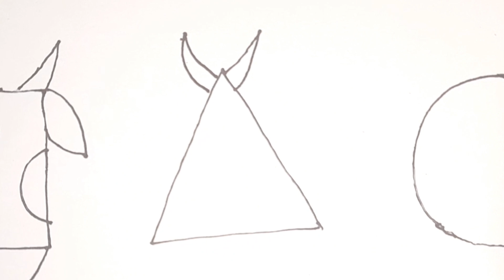Easy cow drawing, how to draw cow step by step, drawing and coloring video, drawing for kids.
Easy cow drawing, how to draw cow step by step, drawing and coloring video, drawing for kids.Shapes drawing for kids, Learn 2d shapes, colors for toddlers | Educational video, Educational Video

learn cow  drawing with shapes
learn how to draw fish from triangle , circle , rhombus shapes.